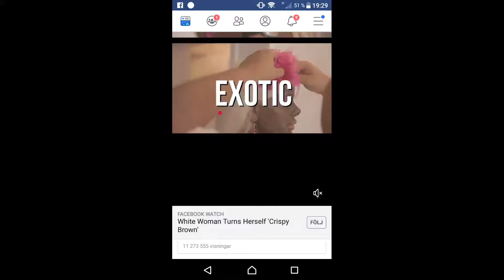Biggiste boobs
Michael Vasara radionbotkyrka 91,6 Alby